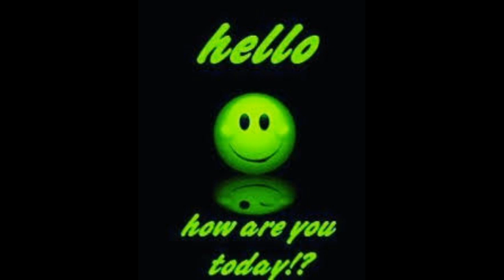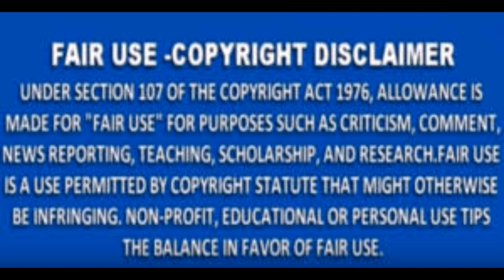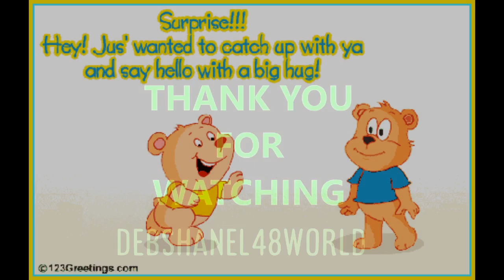AndyCohen FromBravo&RHOA AllegedlyCould BeWorking With NeneLeakes OnBringing PhaedraParks BackReview